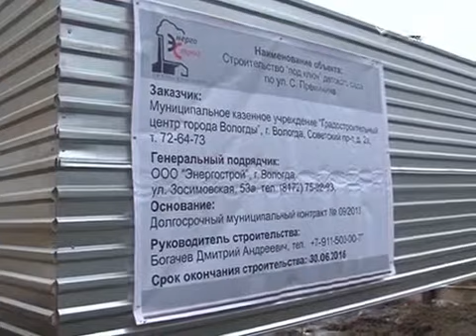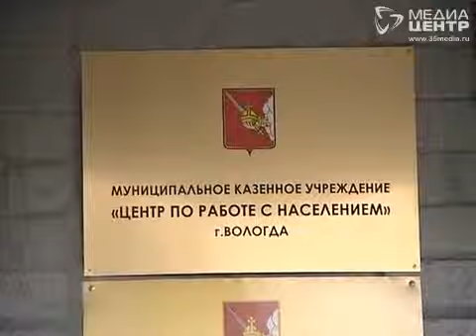Вологжане пожаловались главе города на нехватку детских садов